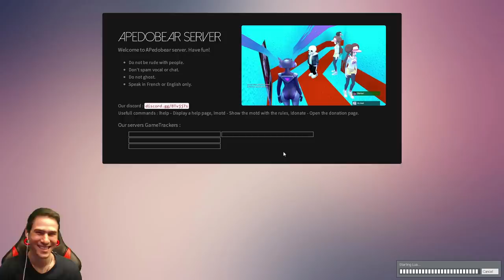ПЕДО СЕ ЗАКЛЕЩИ В АСАНСЬОР